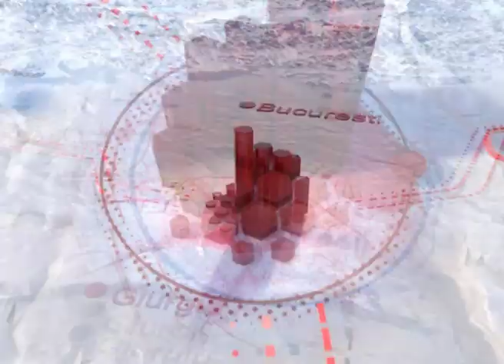ROMÂNIA ÎN REALITATE, INVITAȚI: IOAN ȘTEFAN șef secție Boli Infecțioase, IULIAN SURUGIU liderul SNAP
PETRECERI ȘI PROTESTE ÎN VREME DE PANDEMIEI

ESTE LEGAL SĂ PROTESTAM ÎN STRADĂ?

MASCA ȘI DISTANȚA FIZICĂ, ARMURĂ IMPOTRIVA COVID

ZILE DE VID LEGISLATIV ÎN ROMÂNIA

CE URMEAZĂ? ALERTĂ SAU URGENȚĂ?